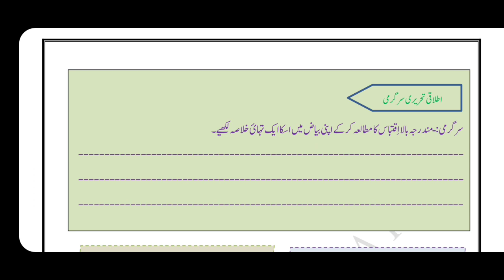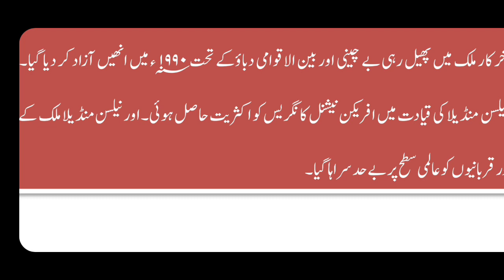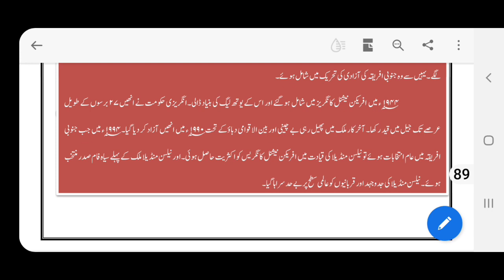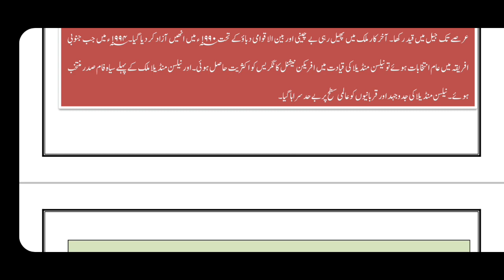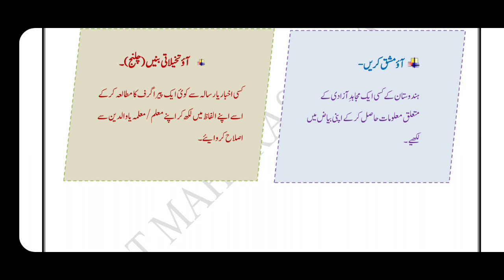khulasa navesi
برج کورس،اردو،دہم،اٹھائیسواں دن